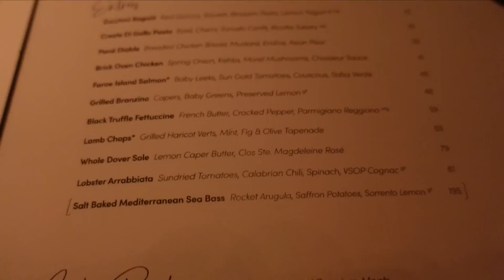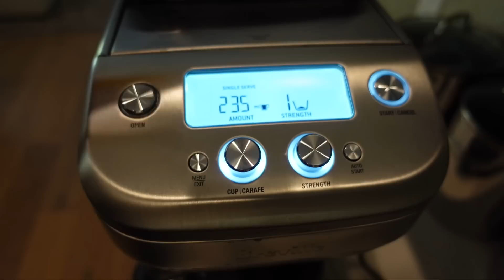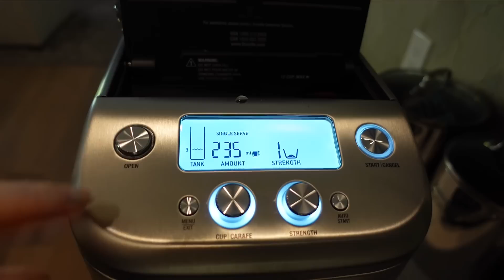LUXURY FASHION HAUL AND KILIAN EVENT!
Thank you so much for tuning into today’s vlog - LUXURY FASHION HAUL AND KILIAN EVENT!

Lancome Lash Idol Waterproof Mascara

Celine Triomphe Classique Bag (preloved)

Thom Browne Armband Oversized Point Collar Shirt (lt. Blue available)

Nail Polish - OPI Gel in Put It In Neutral

Mailing address:
Michele Wang
10620 Southern Highlands Pkwy
Suite 110-20

Facts about me, for reference:
Age: 49
Skin Type: Dry/Sensitive - eczema prone, but occasionally combo
Skin Tone: Neutral (warmer in the t-zone; cooler on the cheeks)